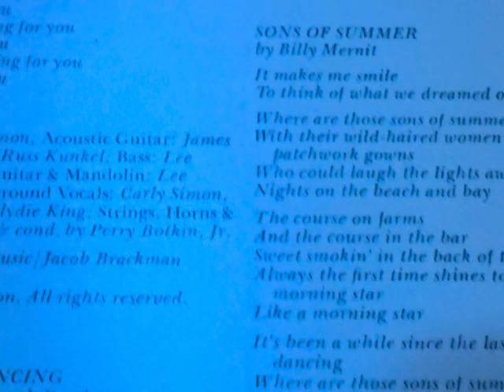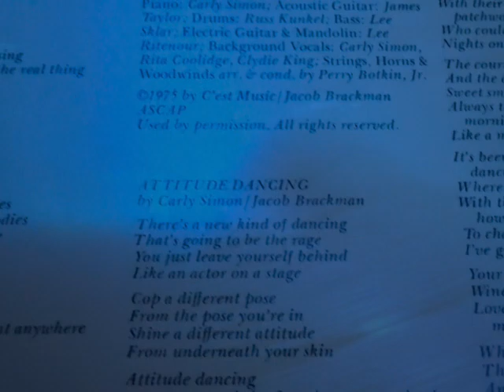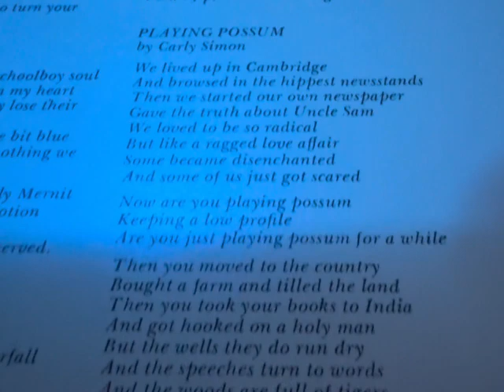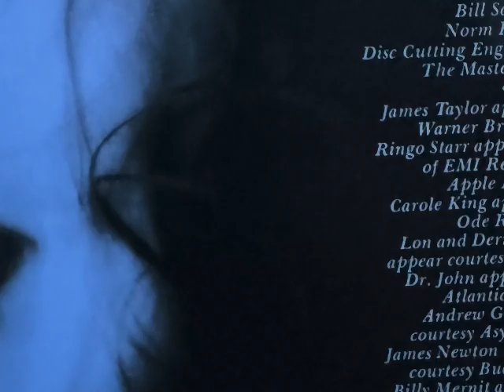Carly Simon, Sons of Summer. Quadraphonic Cd-4 Front Tracks.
This is the Front Tracks from Carly Simon's  Playing Possum Vinyl LP.
Sons of Summer. Quadraphonic Cd-4, QuadraDisc. Surround Sound 70's